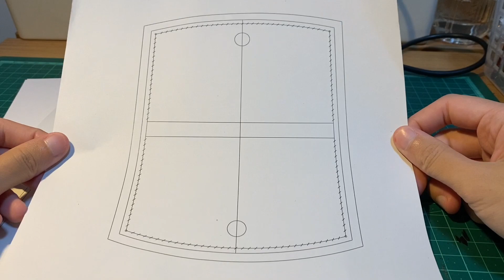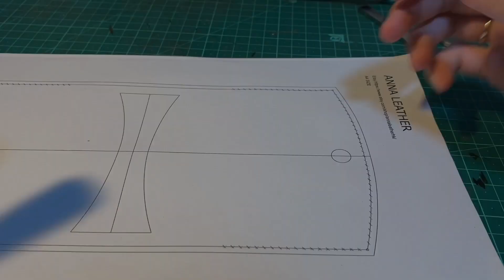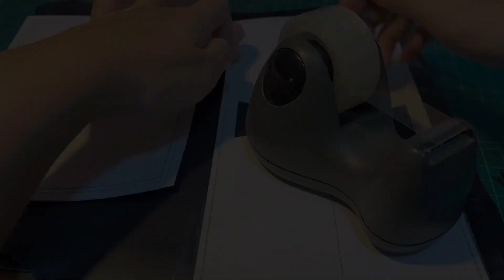No.11 How to make pattern from zero to final product (Part 2)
Hi you guy.
This video is going to show how to make the card holder.
Here is how i do
1) Normally, i use scraps and not ideal leather such as split leather to test the pattern if it works, the size and the shape... etc. Paper is also a great option to test the pattern.
2) In this video, i use scraps so if the pattern is fail/is not work, i will not sad about wasting leather.
3) After first attempt, i think the size is a little big. then i go back to adjust until i am happy with the size, the shape all the thing.